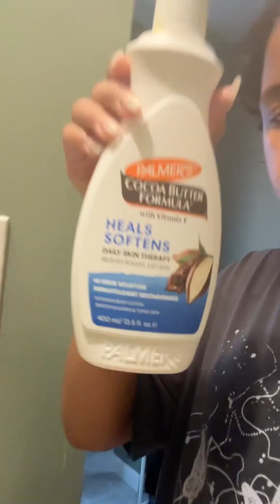GRWM FOR DAY😚